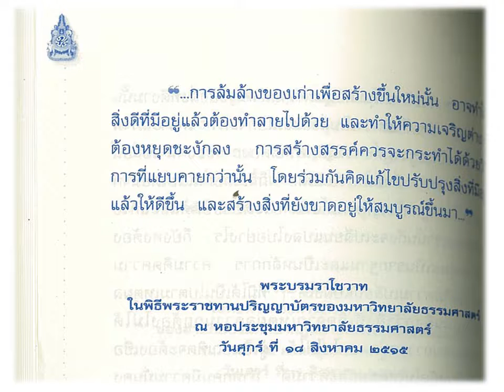พระบรมราโชวาท ในพิธีพระราชทานปริญญาบัตรของจุฬาลงกรณมหาวิทยาลัย ๑๘ สิงหาคม ๒๕๑๕